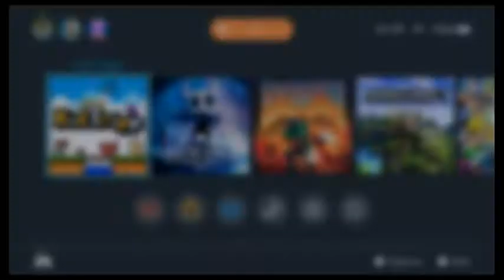Kid Tripp part 1